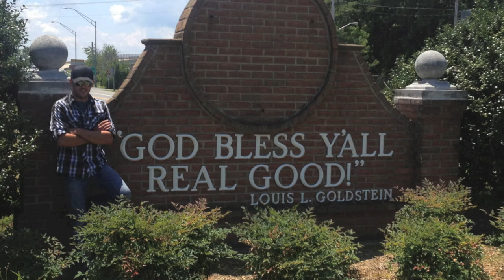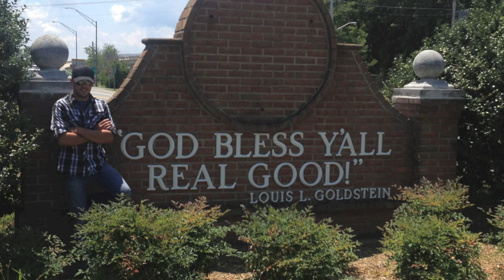Travis Adams Band-Tailgate Party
Travis Adams Band with the second song, Tailgate Party, from their EP Lower Slower Side.